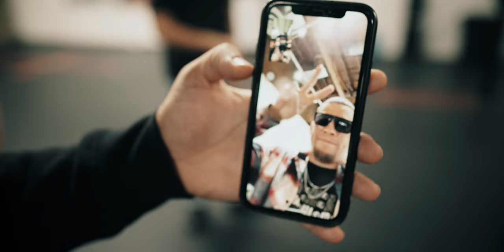Cellybo3 - N.D.A (Official Music Video) || Dir. NFS Denny || prod.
Cellybo3 Presents:
N.D.A (Official Music Video) || Dir. Elias  || Prod. by @Versa
AkA Nate diaz Army!!
Directed+Edited By Elias Denny Films
Song produced By Versa